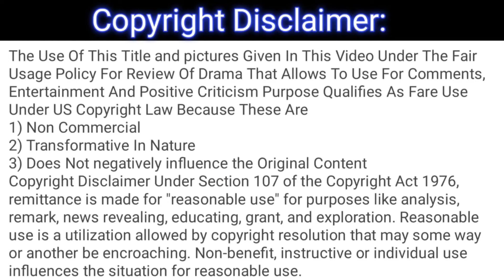Aik Chubhan Si - Episode 28 Full Review - Aik Chubhan Si - EP 28 Full Review November 20, 2024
Aik Chubhan Si - Episode 28 Full Review - Aik Chubhan Si - EP 28 Full Review
This is not the original drama, it's only a review of the drama Aik Chubhan Si - Episode 28.

1) Non-Commercial
2) Transformative In Nature
3) Does Not negatively influence The Original Content